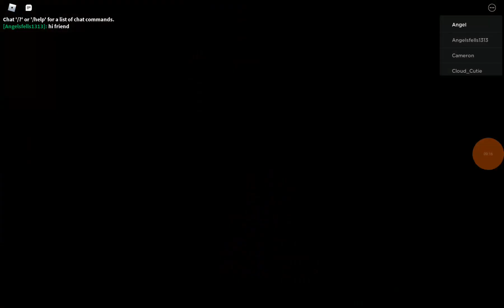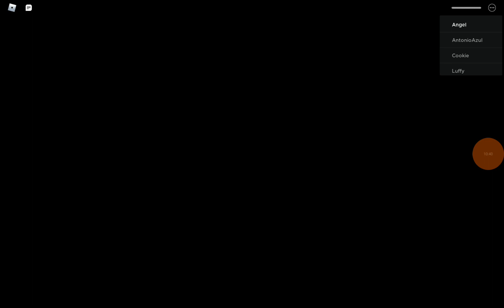Piggy the New skin (Roblox)